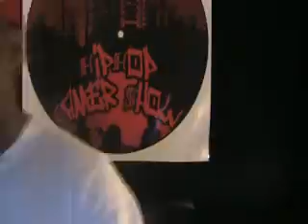Playstation Home And Trophies Should Be Synced Together For Rewards P3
1. G4TVs Raymond Padilla Guest Stars On Gamers In The Street
2. Bing Search Engine To Hit Xbox360 Dashboard?
3. Game Review  The Punisher: No Mercy (6 out of 10)
4. Jay-Z Scared to go on DJ Whoo Kids Show